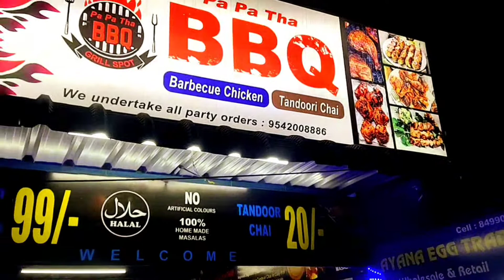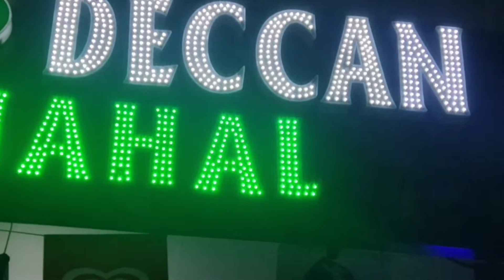👉Tandoori chai☕ AND fire pan, best places to visit for food 👈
Hi, what's up people its ur boy ahmed khan with a new video so we have gone to a best tandoori Chai and then have a fire pan so u all can also visit there and have fun👉👇

NEAR KHADRIYA MASJID,BEHIND PRIME SWIMMING POOL,SYEDABAD,HYDERABAD

OPPOSITE FIRE STATION,GOVT PRESS ROAD,MALAKPATE,HYDERABAD

go and check it out this places its ossom
and u can also check me out on Insta

ahmedkhanmodel